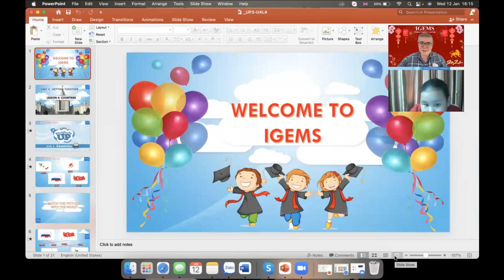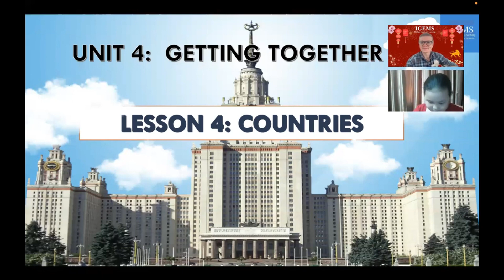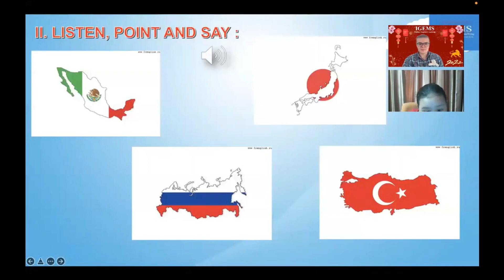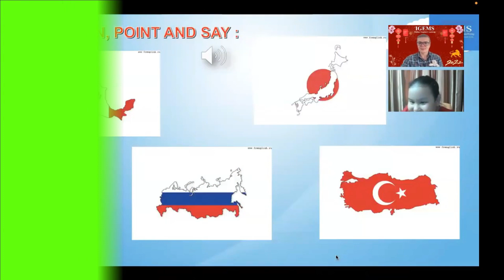Hoc tieng Anh online 1 kem 1 | Getting together - ountries - day 50 (Part 1)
Kênh VIDEO học ngoại ngữ cùng Bảo Ngọc
☞ Các bạn nên xem video từ (Ngày 1) đến các video mới tiếp theo thì các bạn sẽ có thể nói tiếng Anh với người nước ngoài một cách trổi chảy và thoải mái. (trong 4-6 tháng)
Kênh xem video học tiếng anh thành công 100%

VIDEO channel for learning foreign languages with Bao Ngoc
☞ You should watch the videos from (Day 1) to the next new videos, then you will be able to speak English with foreigners fluently and comfortably. (for 4-6 months)
Channel to watch videos to learn English is 100% successful

Wish you all good English every day.!

☞ Video mới Công chiếu video mới vào ngày theo Lịch: Thứ 3-6
-  20h 40 Tối ( PM )